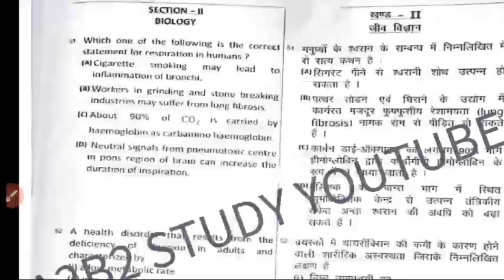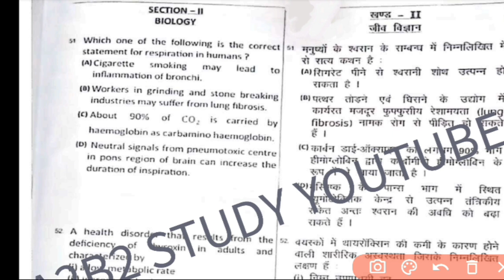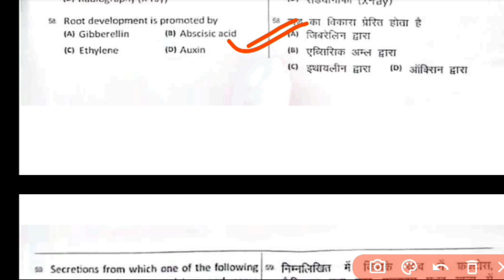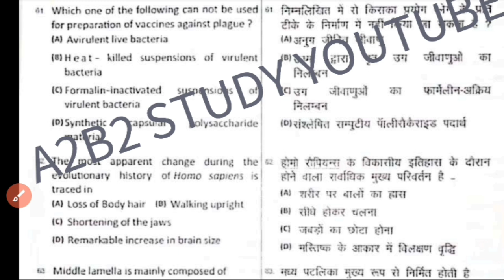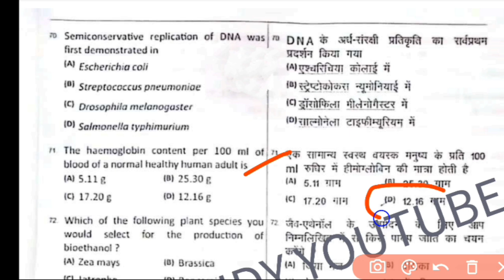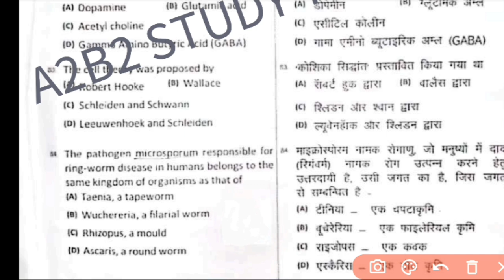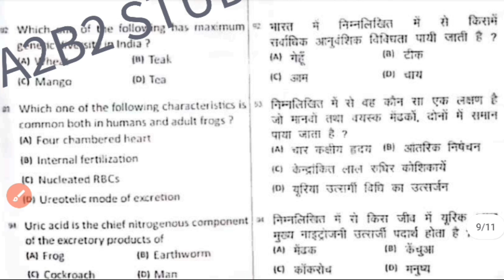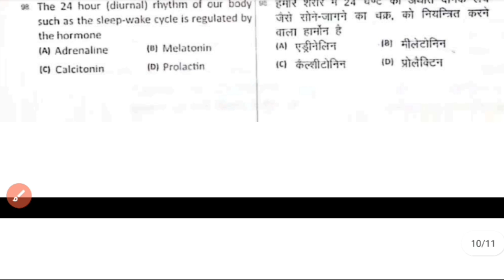up polytechnic entrance exam preparation 2022 group E1 previous year questions, #2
♦ नमस्कार दोस्तों,, स्वागत है आप सभी का हमारे "A2B2STUDY" पर बहुत-बहुत स्वागत है.
Plz join my telegram channel for pdf.,...

up polytechnic entrance exam preparation 2022 , group E1 E2 previous year questions